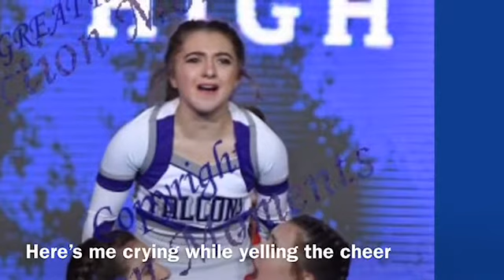NCA nationals 2019 timber creek high school advanced vlog